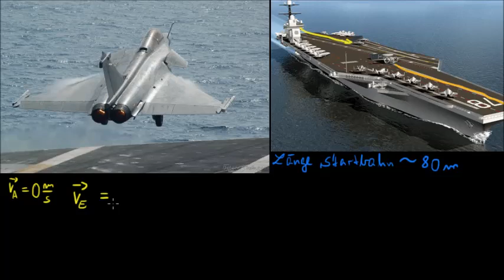Beschleunigung von einem Flugzeugträger aus